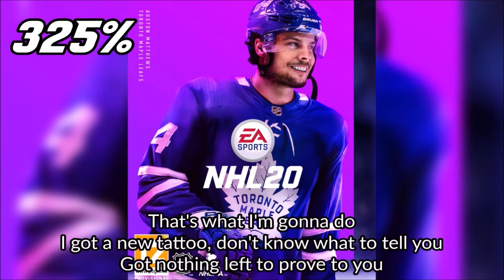X Ambassadors - BOOM, but every time they say 'boom' it gets faster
"Gotta go fast!" :D
- Auston the Hedgehog, 2020